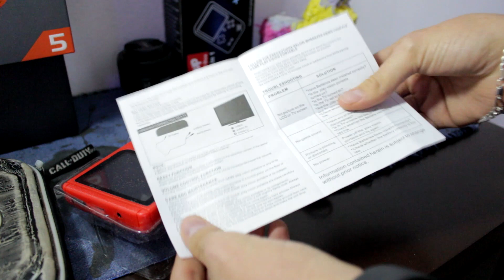La consola Portatil MÁS BARATA! para NES!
Hola! el día de hoy miraremos esta consola que costó solo 10 dolares! (Este video no fue patrocinado)

*Audifonos: Astro A50 (2 gen) Blancos